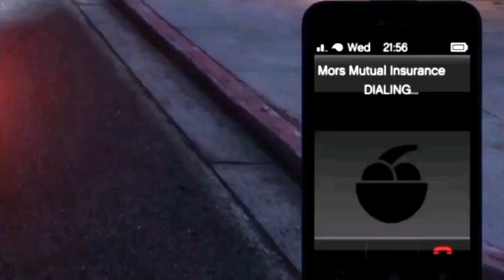GTA 5 Online RP - Mojestic 62.1 (Six Deuce Gangsta Families) “This’ for yesterday, Foo”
Smokin’ Ballas AlmightyBlick & ogPurpleFace